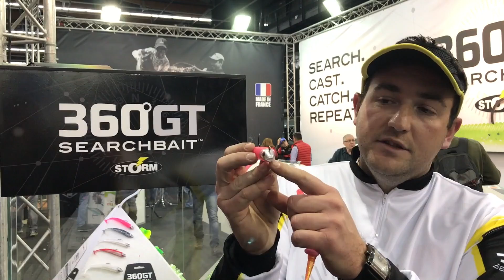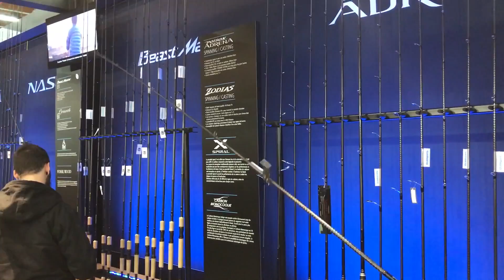Présentation des nouveautés 2017 Shimano, Storm et Rapala par Benjamin Castets pour le site Fish On